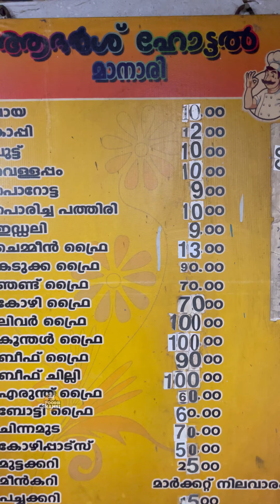ചിക്കന്റെ മാങ്ങാ പെട്ടി , ചിന്ന മുട്ട കഴിച്ചിട്ടുണ്ടോ 😋 chicken kozhikode keralafood |food